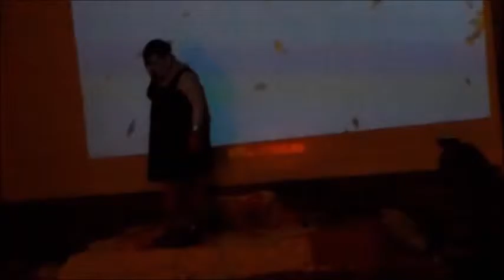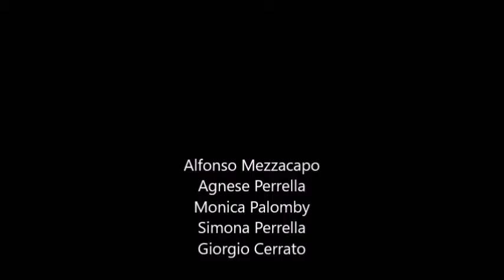fabulouskhate III it was just my imagination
alfonso mezzacapo - opere su tela, disegni, montaggio.
simona perrella - danza, modella.
monica palomby - coro.
agnese perrella - danza.
giorgio cerrato - musica.
ilaria stefanelli - grafica, video report.
roberta basile (KontroLab) - foto report.
bianca maruggi - modella.
pinasv. boen - camera.

raffaele de martino ,,,

a cura di chiara reale

hotel correra241, semmai factory, mumblerumble - napoli.
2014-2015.